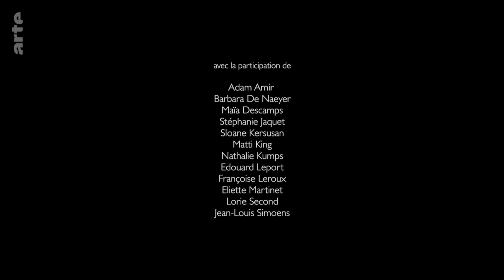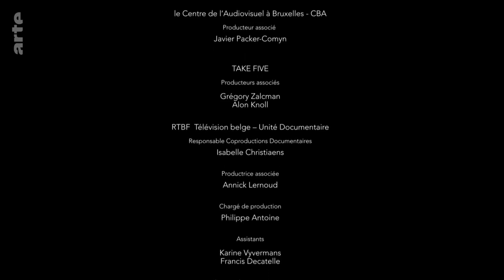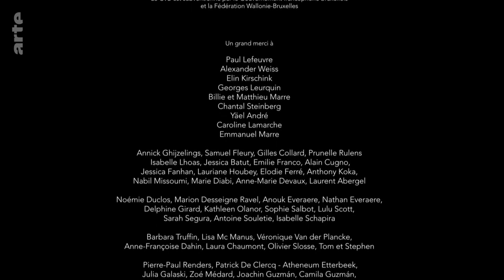Relato de la violencia sexual